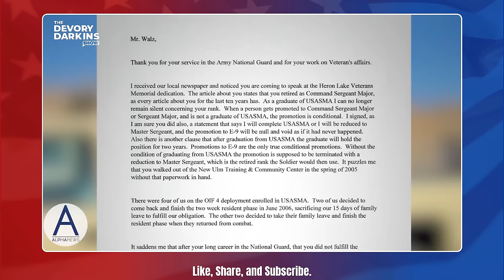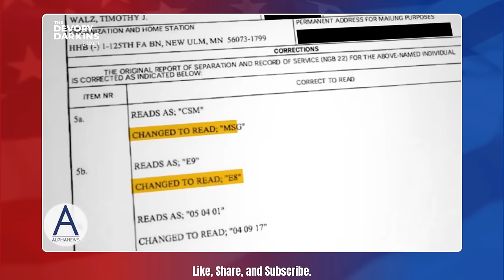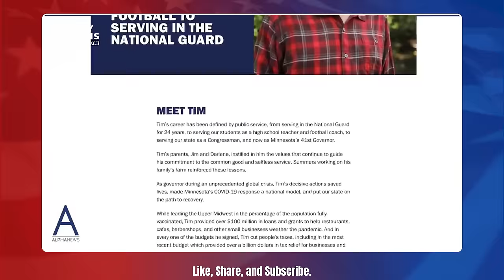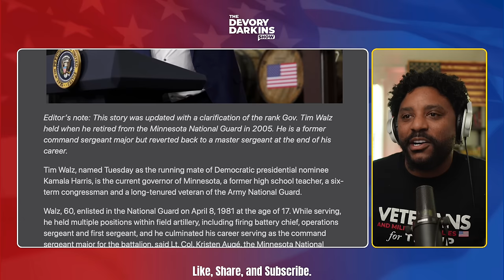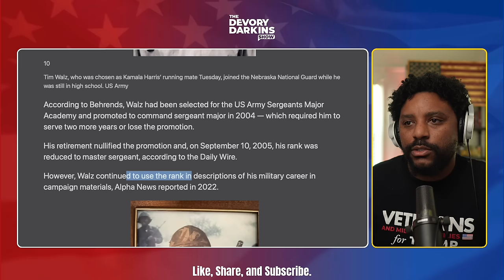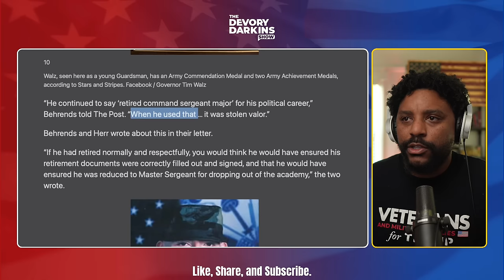Tim Walz’s SECRET EXPOSED About Military Service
Watch JD Vance expose Minnesota Governor Tim Walz's Military Service as he labels it STOLEN VALOR GARBAGE!